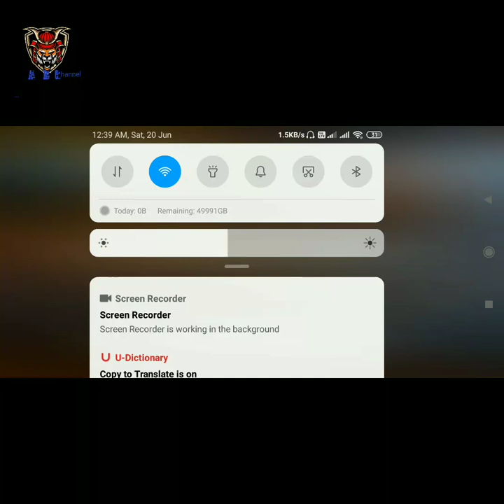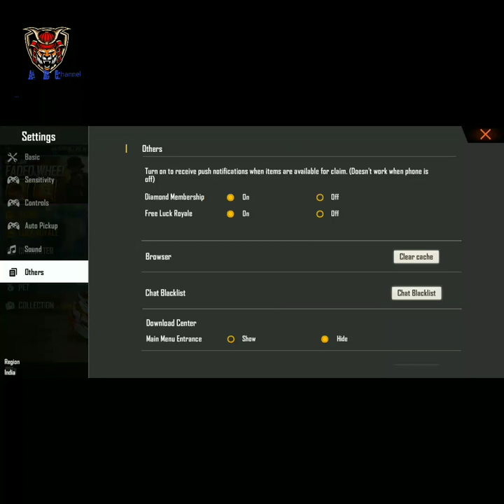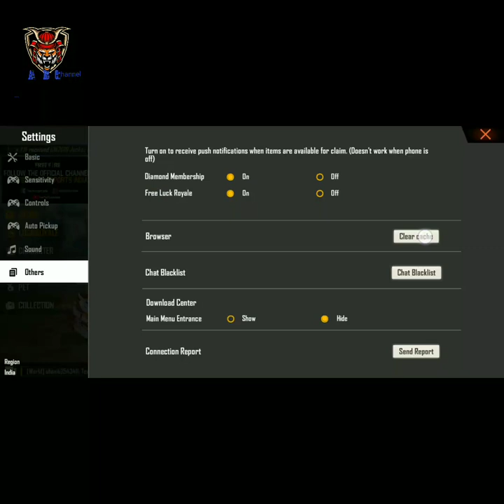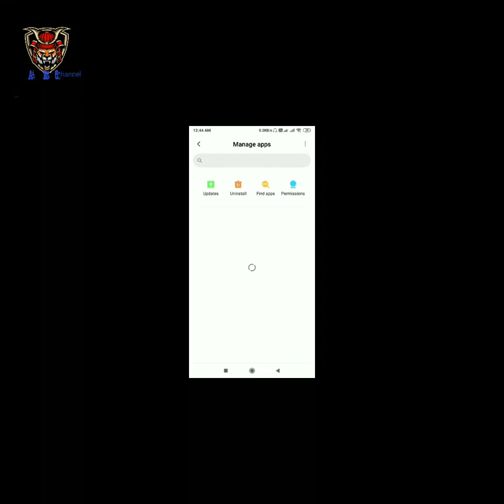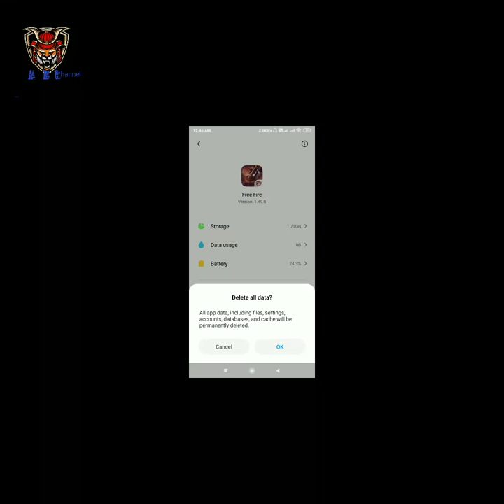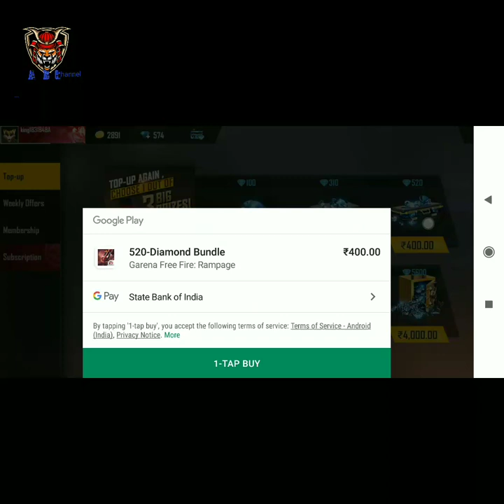Only headphone use ..5000 diamond hack omg.....no Paytm no phone pay no gagle pay.....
Hii friend asa kori video ta valo laglo .valo lagla video o ta like .comment and subscribe ta kora ...and share karo tomader friend dar ai rakom natun video pau yar jonno .ar amader akhon akta Givya challange cholcha jodi tomra participate korta chau tahole tomara subscribe korba.tarpor like .and comment box a giya comment kora janaba video ta kamon laglo and free fire uid numberta diya daba ar 15julay ar moddha jodi 2k subscriber puron hoy tahole kau alok character kau elite pass and kau diamond top-up peya jaba winner hota gala like share comment and subscribe koranau jodi tomar lakh sara dai .ar video ta puro dekho skip karo na..

MY
LOVE
GUYES.